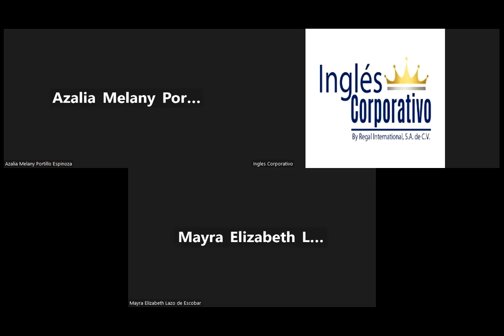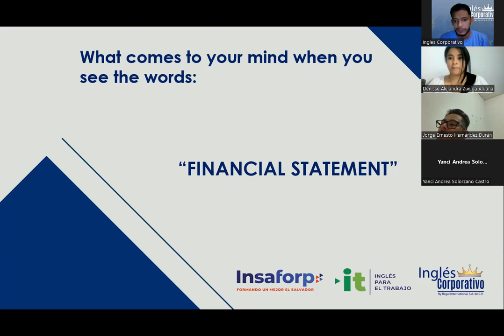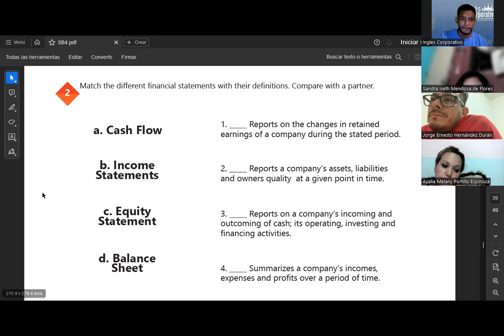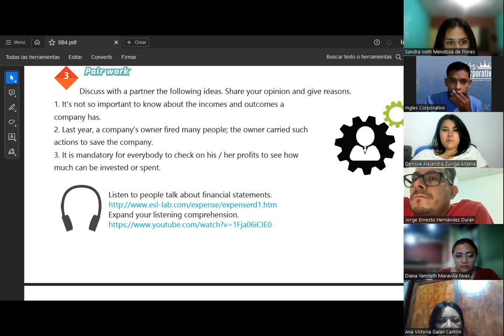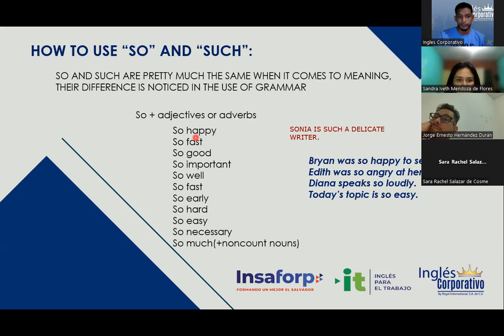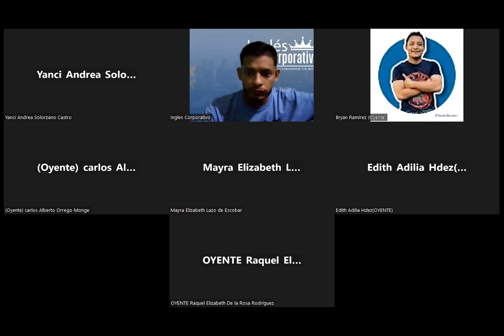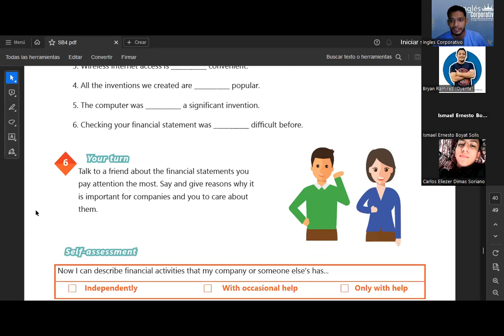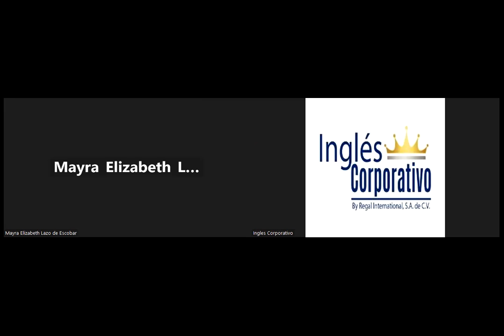SESION 16-18.07.23-29750-8048-0103/2023-SIGARAN-Accounting vocabulary